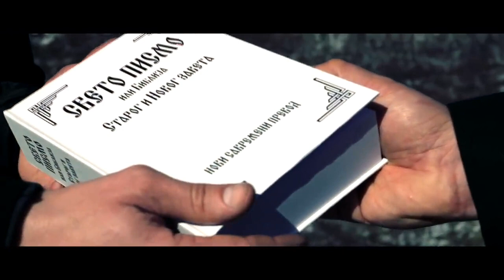Kako je Isus Vaskrsao Lazara i lečio ljude ako se odrekao božanskih atributa ? - Miroljub